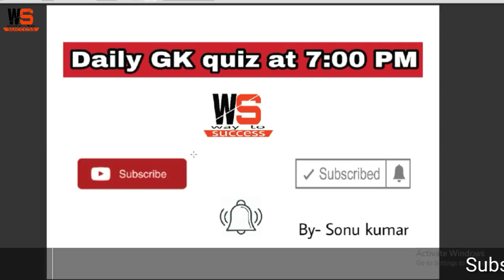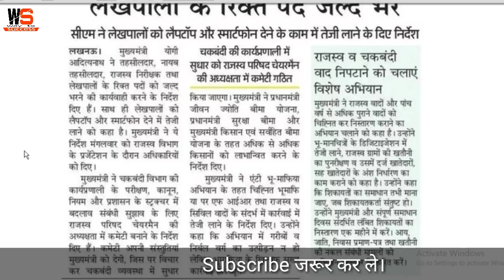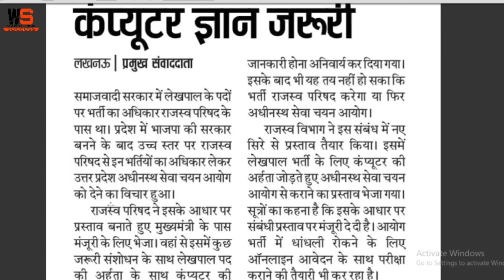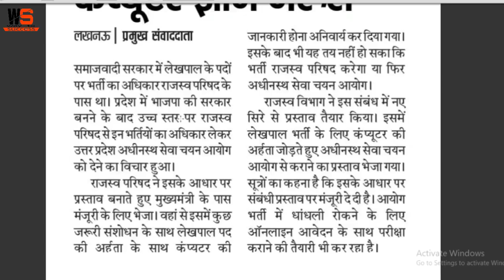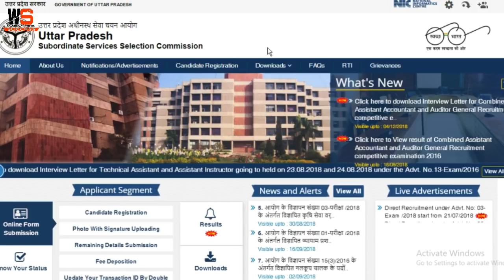यूपी लेखपाल और नायाब तहसीलदार के पदो पर भर्ती। CCC के सम्बन्ध में प्रस्ताव भी जारी। Way to Success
Upsssc lekhpal recruitment 2018 latest update.

Online gk quiz topic wise...

Online gk quiz important for Rpf constable and sub-inspector, Upsssc vdo and gram panchayat adhikari, RRB group d and alp, SSC gd Constable and other SSC exams, etc.

For-:
-Rpf constable and sub-inspector written exam 2018
-UPSSSC vdo and gram panchayat adhikari written exam 2018
-RRB group d and alp written exam 2018
-All SSC exams like chsl, cgl, stenographer, mts etc...

For daily gk quiz video...